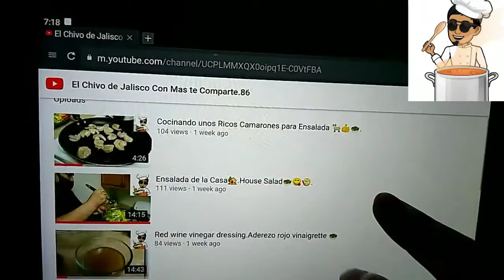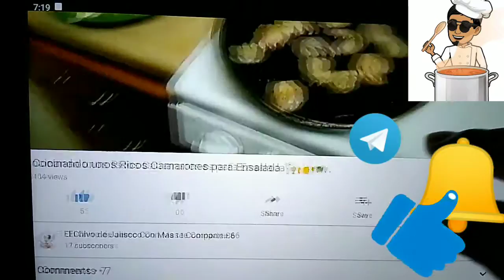Chilaquïïles en salsa Roja 😋.Un platillo Tipico Mexicano.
Hola!,Bien venidos a formar parte de este su canal donde siempre Les trahere mucha variedad interezante, recetas nuevas platillos que Les facinaran . Recuerden que este es un canal para compartir de Caracter informativo y entretenimiento con el proposito de ampliar nuestro menu diario y bien gracias por su Apoyo y esperamos Les guste El video y no se pierdan los proximos videos que pronto Les thaheremos y igual esperamos se subcriban pronto y no olviden darle 👍me gusta y compartan GRACIAS por su Apoyo una vez mas cuidense mucho 🤗👥y no dejen de visitar El canal de*"Dark Adriel"*